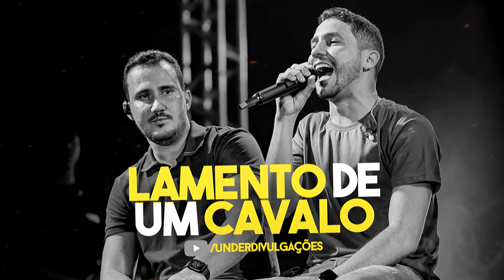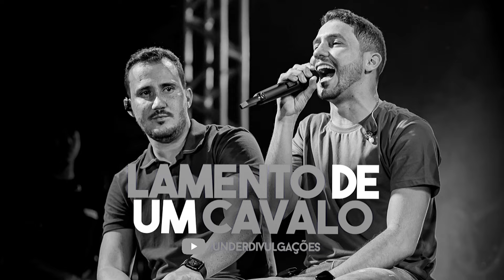LAMENTO DE UM CAVALO / TOADA - IGUINHO E LULINHA (REPERTÓRIO NOVO)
🗣️Divulgue sua música conosco no Instagram.

Letra dá música ⤵️